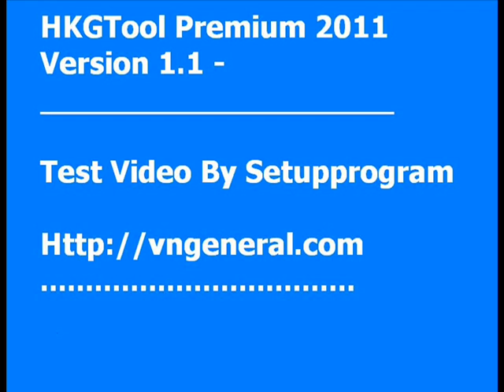CrossFire Hack HKGTool Premium 1.1 - Test Video .wmv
HKGTool Premium 2011 - CrossFire Hack - Beta 1.1